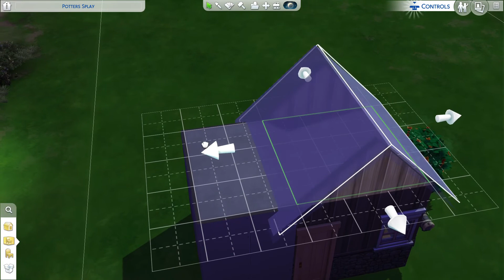Mistakes were made! // The Sims 4: Rags to Riches Episode 2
We finally got the basis of a house but at great cost to our pride :( poor Anna has been though a lot in this video, hope you all enjoy